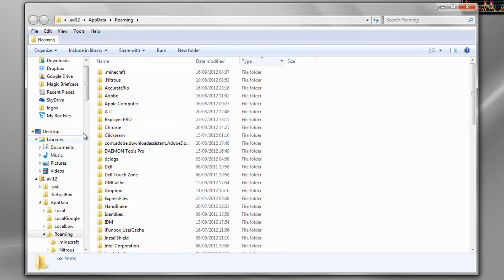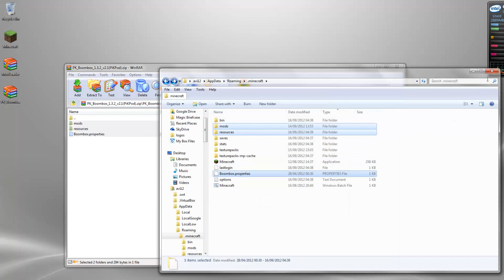Minecraft 1.3.2 - How to install Boombox Mod (OUTDATED)